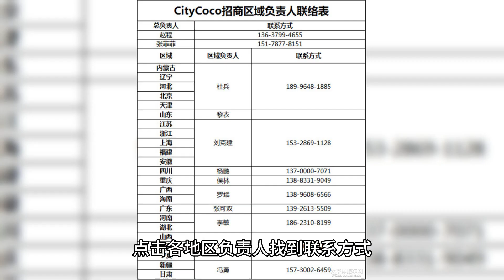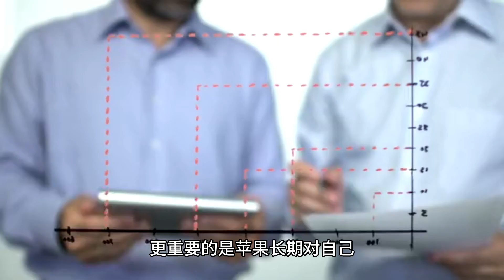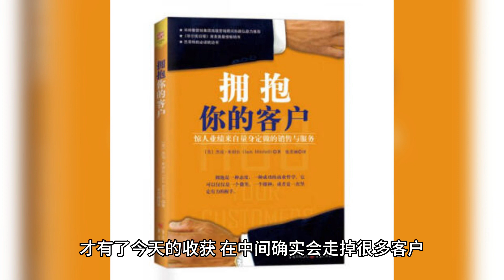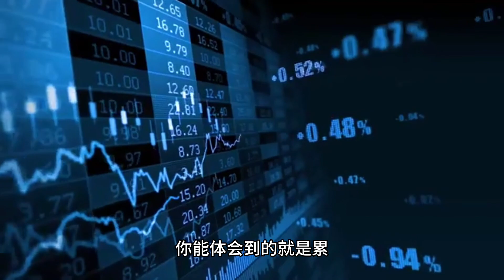图文广告价格联盟这是一场革命，The Graphic and Text Advertising Price Alliance is a revolution